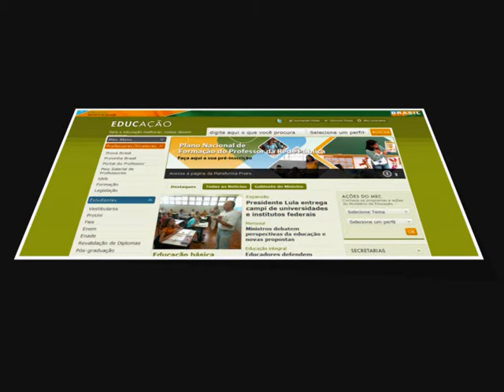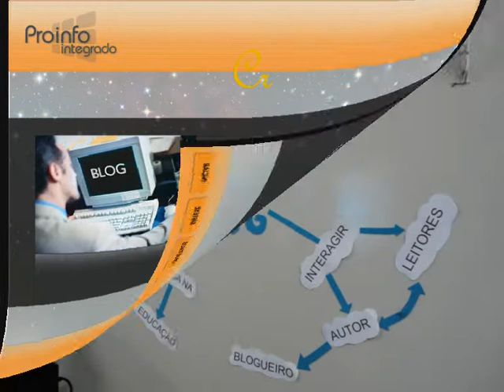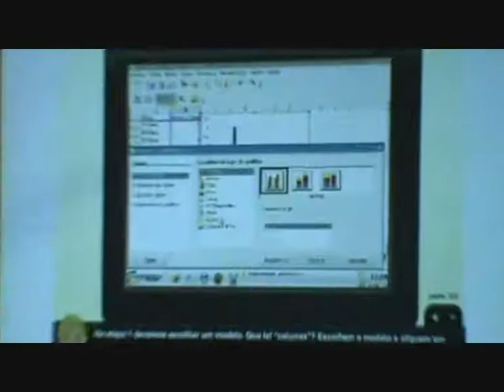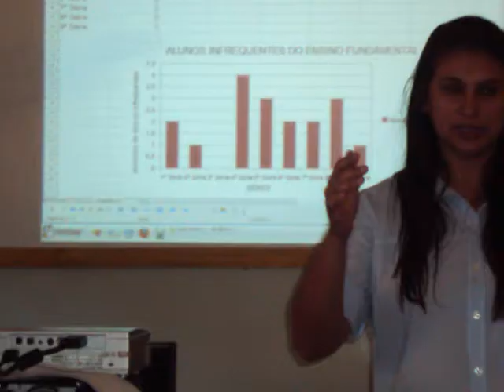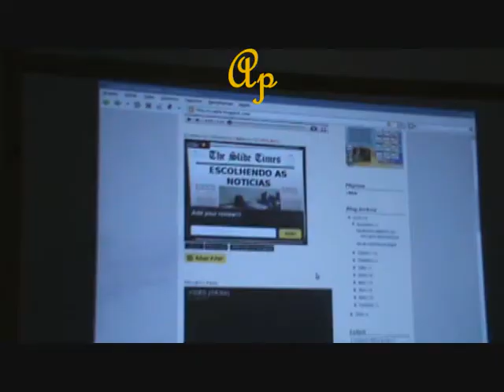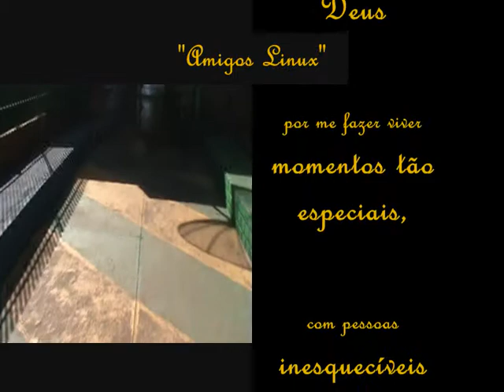CURSO INTRODUÇÃO À EDUCAÇÃO DIGITAL LINUX 3.0-Fátima do Sul - MS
Curso realizado na Sala de Tecnologias Educacionais - STE  da Escola Estadual Senador Filinto Muller do município de Fátima do Sul-MS, no período de setembro à dezembro de 2010,  tendo como tutora a professora Maria de Lourdes F. M.  Lopes